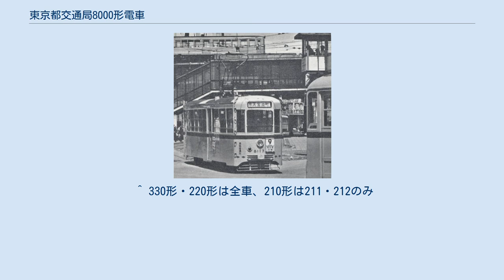東京都交通局8000形電車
東京都交通局8000形電車（とうきょうとこうつうきょく8000がたでんしゃ）とは、かつて東京都交通局に在籍した路面電車（都電）車両。
1956年（昭和31年）から1958年（昭和33年）にかけて日本車両製造、ナニワ工機、日立製作所において131両が製造された。
 設計された当時、老朽化・陳腐化が著しく安全性も問題視されていた大正時代までに製造された木造車の置き換えが必要であったが、既に将来的に路面電車廃止の構想が有り、安価で製造されることが求められたため、コスト削減のために耐用年数を10年程度で考え、軽量かつ簡易な工作方法で製造されることになった。
車体形状は直線的。
台車はインサイドフレーム構造を用いた簡便構造のD21台車で、スカートで隠すような形状になっている。
車体が軽量なためスピードは出たが、それ故に揺れが激しく乗り心地は悪かった。
集電装置はビューゲルが基本であるが、一部Z形パンタグラフを装備した車両がある。
 杉並線関係を除く都電の全車庫に配置され、全系統で運用されたものの、1969年（昭和44年）より廃車が開始され、最後まで残った24両も1972年（昭和47年）の柳島・錦糸堀車庫の廃止に伴い廃車となり、形式消滅した。
廃車後、制御器が札幌市交通局（札幌市電）に譲渡され、同局の330形・210形・220形のワンマン化改造に伴う間接制御化の際に流用された。
 当形式の形状を元にして、他の軌道事業者で以下の形式の車両が登場した。
 2011年（平成23年）時点で8053・8125号の2両が保存されている。
 8053号は1971年（昭和46年）頃に個人が購入、千葉県八千代市の勝田台駅近くで開設したスナック喫茶の店舗として用いられた。
その後、喫茶店を経て、2005年（平成17年）からはカフェ「TRAIN CAFE」として営業していたが、2016年（平成28年）12月25日をもって閉店した。
その後、2017年（平成28年）より鍛冶屋「Metalsmith iiji」の工房の一部として利用されている。
 8125号は埼玉県越谷市で児童図書館として利用されていたが、2006年（平成18年）12月に撤去・移動、個人に売却され、2021年現在山梨県内の民間企業敷地内に保管されている。
 ^ 330形・220形は全車、210形は211・212のみ